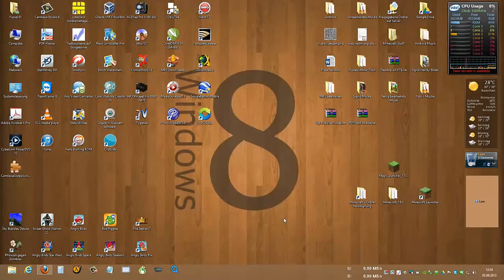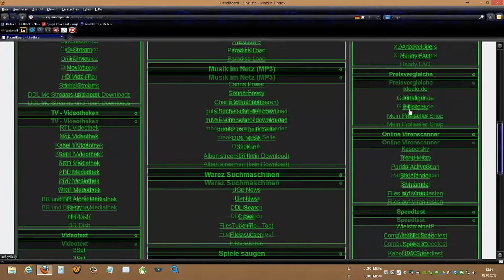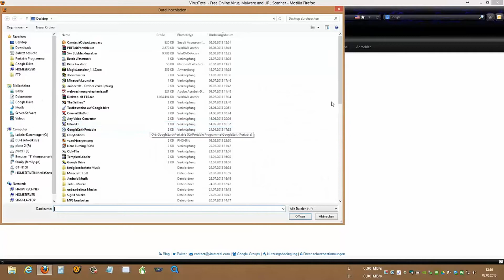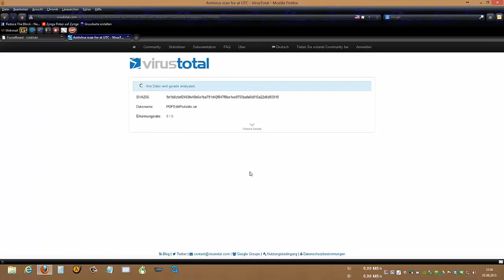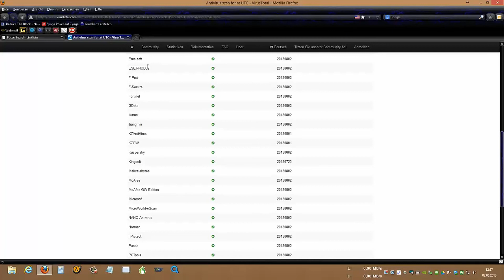Tut Files online auf Viren testen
Den passenden Artikel zu diesem Video findet Ihr auf Juergens Blog unter der Adresse